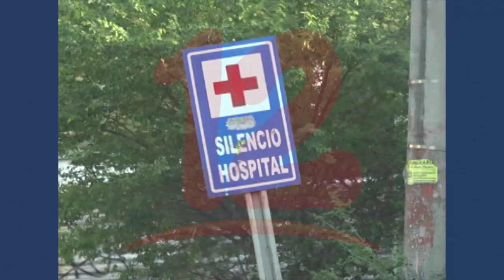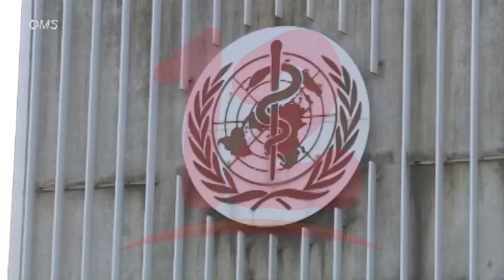Ahora que Gobierno reconoce impacto del COVID, urge asistencia técnica internacional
Llaman al gobierno de Nicaragua a mostrar apertura para asistencia técnica internacional frente al COVID-19